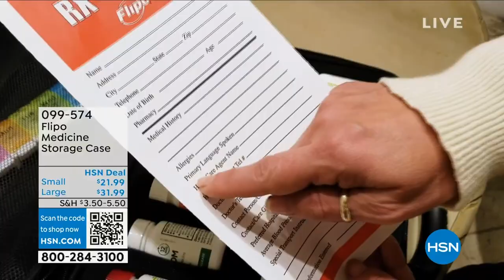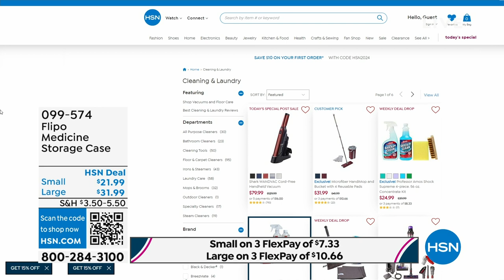Flipo Large Medicine Storage Case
Advancements in medicine and pharmaceuticals have increased life spans and improved quality of life, but science hasn't found a way to organize our drugs and supplements. Flipo has solved this dilemma with a portable storage solution that keeps your health needs in one place. This large bag holds up to 11 medication bottles, including 5 standard and 6 large bottles.

    Large Rx organizer
    EVA foam inserts to secure medication bottles
    Illuminated magnifying glass
    Daily pill dispenser
    Rx logo
    Rx medical information card
    Manual